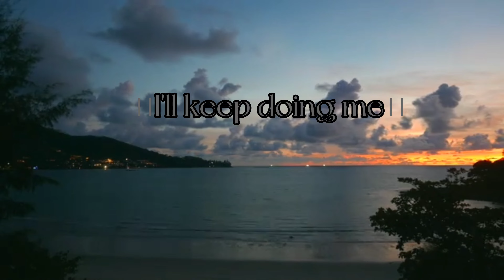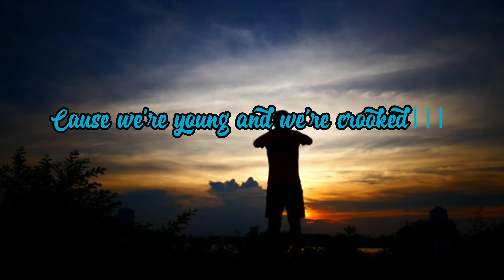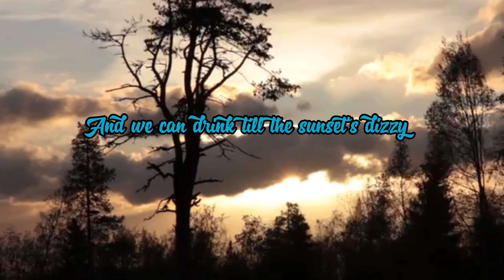NEFFEX-Feeling (official vadio)(neffex youtube )